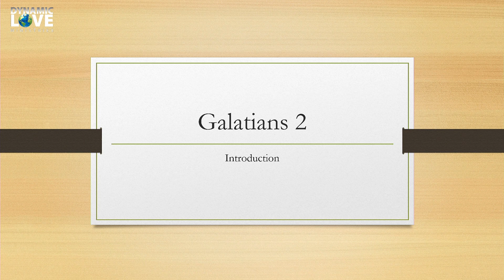introduction chapter 2